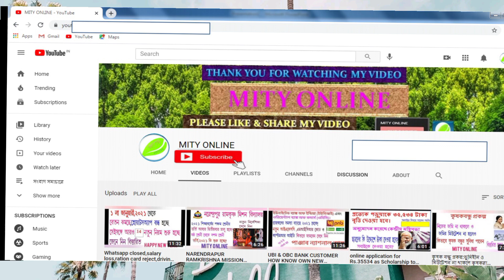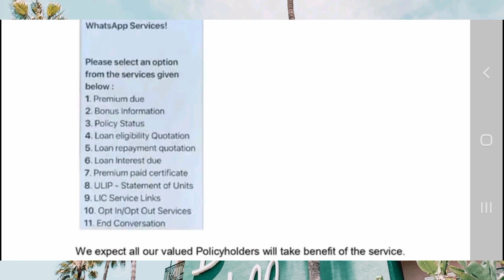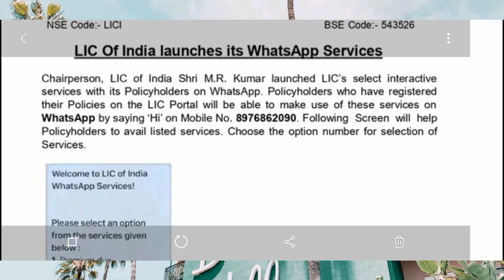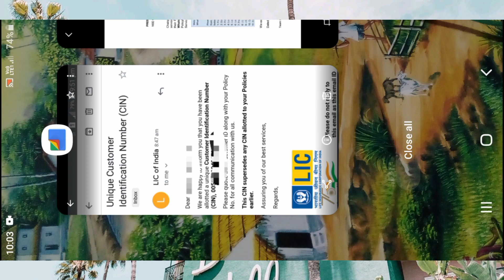LIC WHAT'S APP 👉 11 টি কাজ করতে পারবেন সহজেই.NEW LIC WHAT'S APP NUMBER & CIN NUMBER